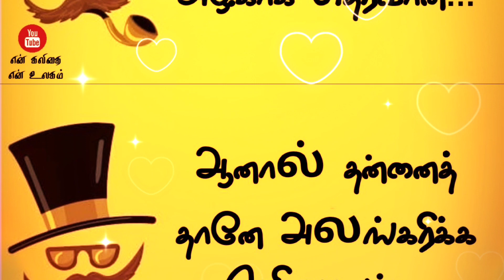👨🏻❤ஆண்கள் தினம் வாழ்த்து கவிதை / Mens day kavithaigal / Happy mens day whatsapp status in tamil👨🏻❤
வணக்கம் நண்பர்களே!

பெண்மையை போற்றும் ஆண்மை பற்றிய கவிதை தான் இவை.

                நன்றி! வணக்கம்!!